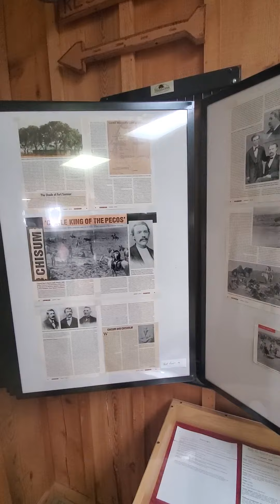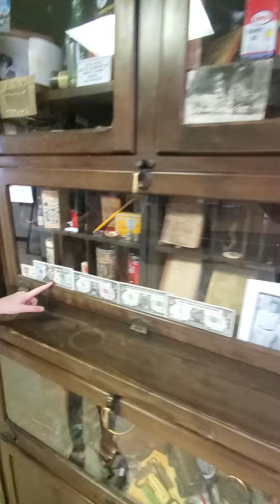destination new mexico, billy the kid museum part#2